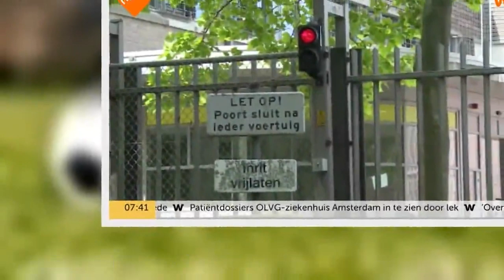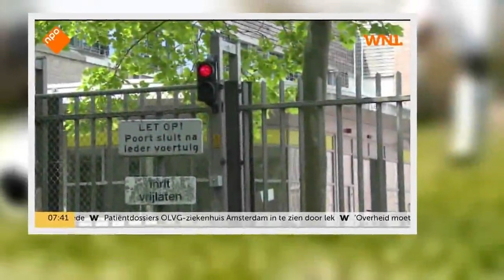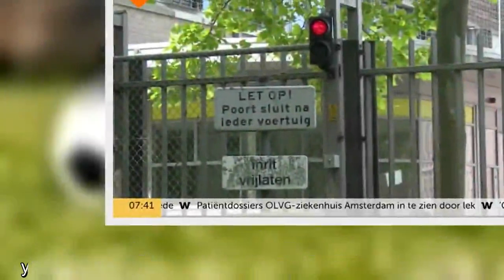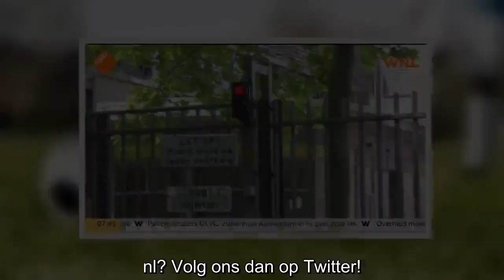Poeslief Nederland legt zelfs in aso-azc’s terror-asielzoekers in de watten, als ‘beloning’ krijgen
Nederland aait weer eens over het bolletje van tuig dat gewoon niet wíl deugen. Dat blijkt eens te meer uit een reportage over de gang van zaken in zogeheten aso-azc’s, waar kansloze asielzoekers wor